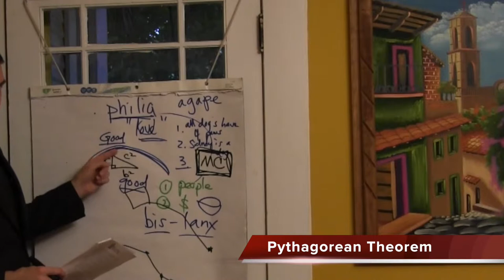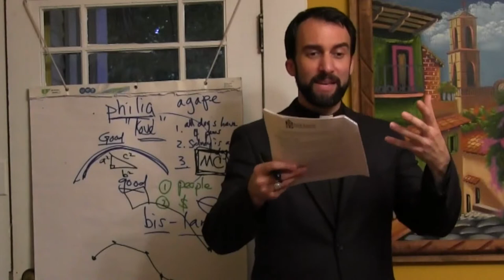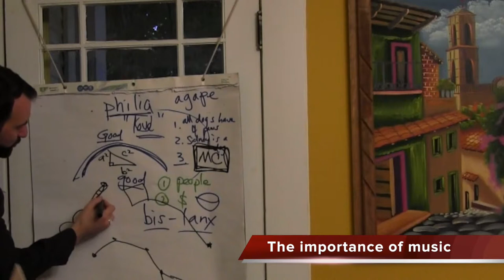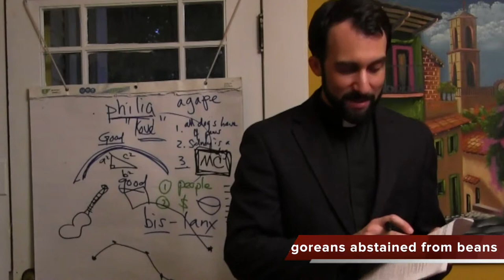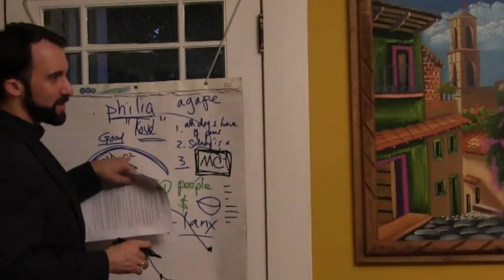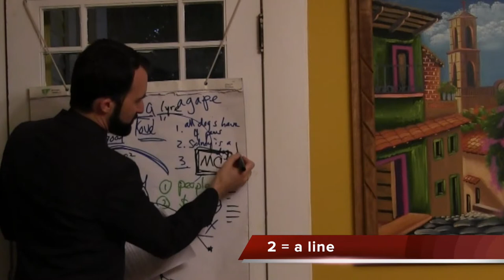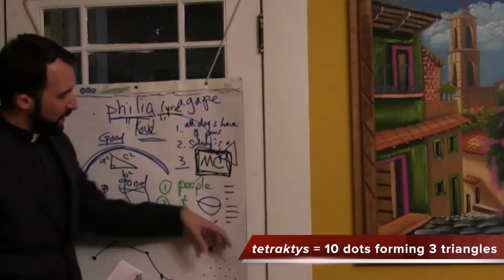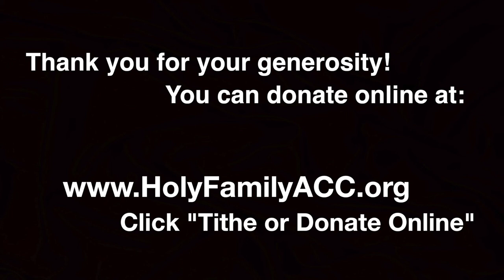“The Pythagoreans”– Ancient Philosophy, Video 5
Who were the Pythagoreans, what did they believe about math & music, and why didn’t they eat beans? In this video, the Rev. Dr. Jayme Mathias, pastor of Holy Family Catholic Church in Austin, Texas, explores these questions…and more!